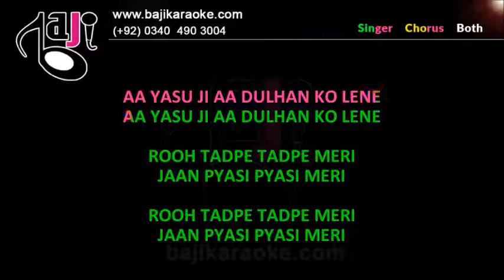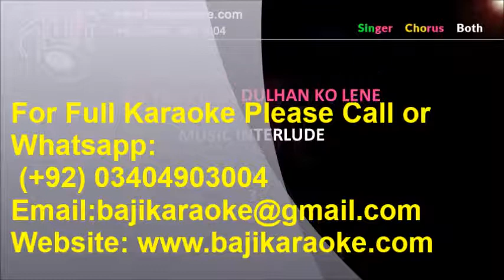Aa Yashu Ji Aa | Video Karaoke Lyrics | Without Chorus | Sonu Paul Bhatti Christian | BajiKaraoke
We recreate karaoke tracks of Pakistani, Bollywood, Bangla and other languages songs of all types. Our karaoke tracks are exactly like original songs and much better quality than the original. We have made millions of karaoke tracks so far. We re-create music in our studio and do not do any vocal-cuts. So, our karaoke tracks are super extremely high quality. We specialize in making customize karaoke of the song of your choice of any Genre, any type and language and product the best possible results, you will hardly find any difference in music as compared to the original song you send and the quality is of course much better than the original song. Contact us for details or visit our website now to place an order, listen to the samples of available karaoke tracks, price lists and other details etc.. Kind Regards For full karaoke please call (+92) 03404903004. Professional Quality Karaoke Tracks (Pakistani, Bollywood, Bangla, Custom)

Karaoke Music – Aa Yashu Ji Aa Dulhan Ko Lene - Without Chorus

Album \ Film – Christian

Sung By – Sonu Paul Bhatti

Karaoke Duration - 6:50